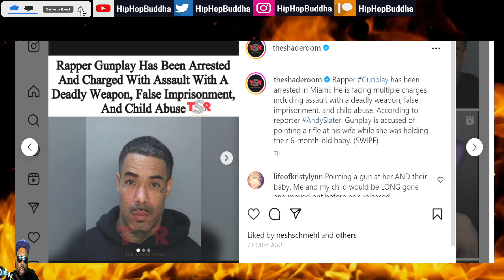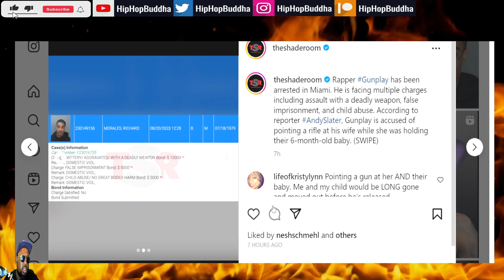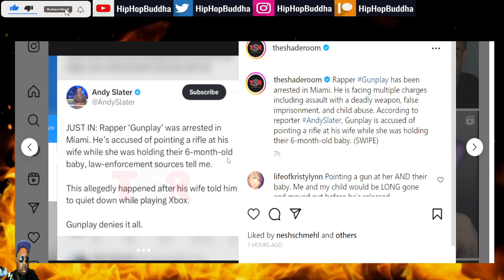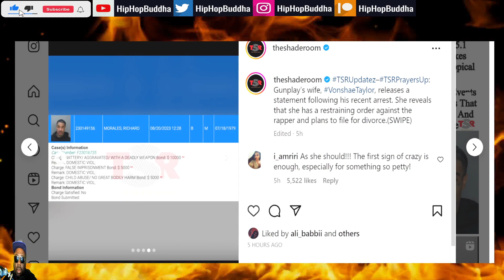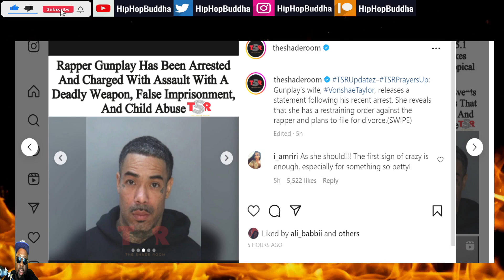Gunplay Got Arrested For Doing The Unthinkable To His Wife Over Call Of Duty!